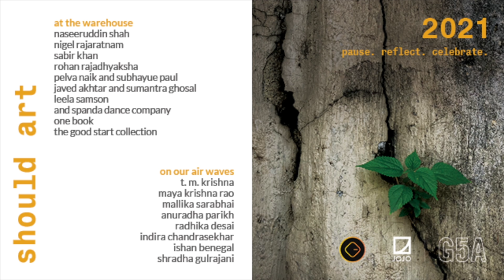Nadi: a Tribute to the River | ft. Leela Samson & Spanda Dance Company | Should Art 2021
G5A new work at Should Art 2021 | Nadi featuring Leela Samson and Spanda Dance Company

The river has been the very source of life. From Sufi fakirs in the North, to Baul singers in Bengal, to Sangam poetry and the great classical composers of the South – an ocean of poetry was inspired by the river.

Nadi seeks to explore the love and longing, the physical changes and the deep philosophy of the river, through these centuries-old voices. A tribute to the river, Nadi is a dance performance where 8 dances come together to capture stories of the flow of water..
should art 2021

Every year, we take a pause to reflect and seed the threads for the year ahead. Through a concentrated celebration of art and culture, artists and artisans, and our local neighborhood community, we recognise simultaneously the collaborative spirit of art-making, as well as the importance of our individual, often isolated, artistic journeys. Celebrating work that is multidisciplinary, experimental, and independent.